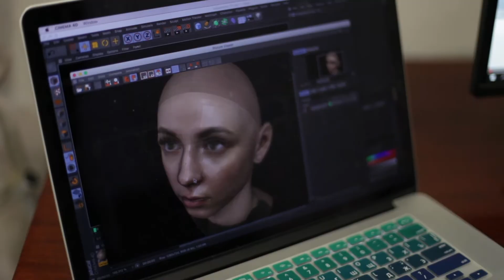Сталк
В проекте «Сталк» зритель отслеживает местоположение носителей GPS датчиков в экспозиционном пространстве виртуальной реальности, как в действительности это делают сотрудники спецслужб или крупные корпорации, использующие данные с мобильного телефона. Таким образом, зритель прикасается к современной эфемерной точке власти, не боясь взаимодействия с ней и побеждая фобию глобальной слежки.